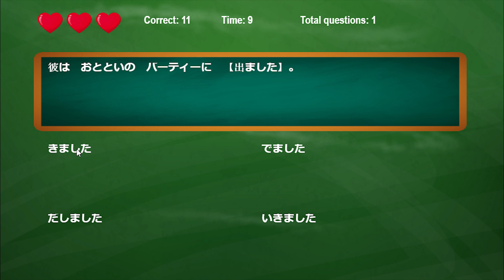日本語能力試験 N5 文字・語彙 模擬試験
停課期間想做下練習？我們應不少同學的要求，加緊製作了日本語能力試的選擇題遊戲💪。首先推出N5級別詞彙編！形式與能力試相同，答案4選1。快到以下網址，玩下啦！🎮️
以遊戲形式，熟習日語能力試試題。

想學習日語？可以到我們的網上日文學習區，及我們的facebook fanpage，有更多的日語學音、日文詞彙教學。

日語課程 - 東大前日語課程（Todaimae Japanese）

我們的課程包羅萬有, 包括日語課程小組, 兒童日語課程, 私人日語課程, 暑期日語課程, 334新高中日語課程, 網上日語課程, 並由現任本港大學碩士、學士學位課程講師、日藉導師授課。